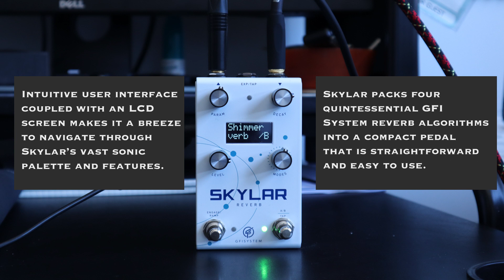WHAT A REVERB!! || GFI Skylar - Nesci Showcase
Skylar packs four quintessential GFI System’s reverb algorithms into a compact pedal that is straightforward and easy to use. Intuitive user interface coupled with an LCD screen makes it a breeze to navigate through Skylar’s vast sonic pallete and features. @MASDistro @gfisys

Skylar supports both mono and stereo input/output. Mono connection is made using standard TS patch cables while stereo connections is made via TRS patch cables (a splitter-Y cable may be needed).

A multi-purpose jack provides connection to an expression pedal or tap-tempo pedal.

Expression pedal input enables expressive control over the reverbs’ parameters, and the external tap-tempo can be used to control the tremolo speed in the Tremble algorithm.

Algorithms:
- Spatium
- Shimmer
- Plate
- Tremble (tremolo-reverb with tap-tempo)